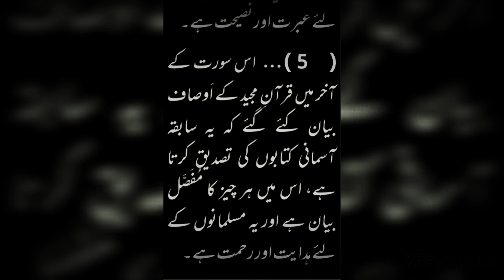surah al yousuf ke mazameen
in this video i describe subjects of surah al yousuf The main theme of this surah is that the life circumstances of Hazrat Yusuf (peace be upon him) are described in detail as evidence of the prophethood of the Holy Prophet (peace and blessings of Allaah be upon him).  In addition to this, these subjects are mentioned in this Surah:

 (1) The best story of the Holy Quran has been narrated.

 (2) * In the case of Hazrat Yusuf (peace and blessings of Allaah be upon him) there are signs of prophethood of the Holy Prophet (peace and blessings of Allaah be upon him) for the Jews.

 (3) دار The Crown Prince of the Prophet (peace and blessings of Allaah be upon him) All the Prophets who came into the world before the Prophet (peace and blessings of Allaah be upon him) were men. No woman has received Prophethood.

 (4)… The Prophets (peace and blessings of Allaah be upon them) and the events of their nations are a lesson and advice for the wise.

 (5) آخر At the end of this surah, the attributes of the Qur'an are stated that it confirms the previous divine books, it contains a detailed description of everything and it is a guidance and mercy for the Muslims.